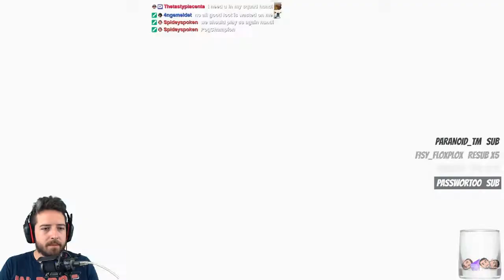Evil Within 2 | Part 5 | Boneclinks Let's Bone Productions!